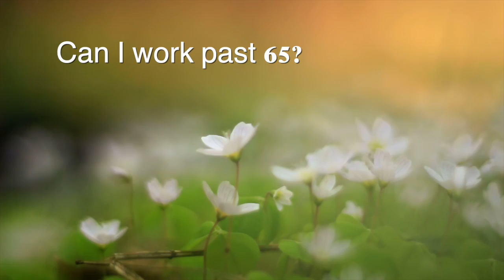Aging Series - Medicare FAQ- Toby Pierce & Associates